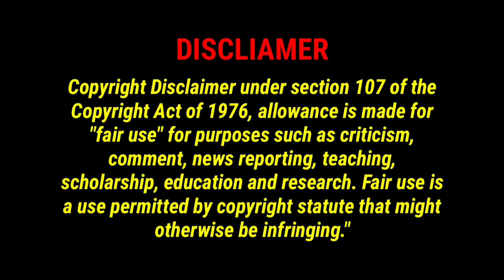Indian Reacts on Aye Neher E Alqama | Nadeem Sarwar Noha 2022 | The Maskman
Indian Reacts on Aye Neher E Alqama | Nadeem Sarwar Noha 2022 | The Maskman | nohareaction | 🙌💡🙌

THIS VIDEO IS MADE JUST TO GAIN KNOWLEDGE